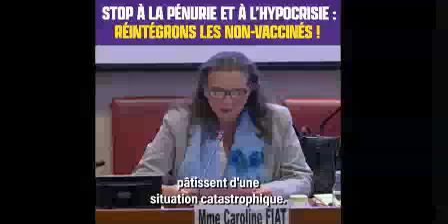LFI - Réintégration des Soignants Non-Vaccinés